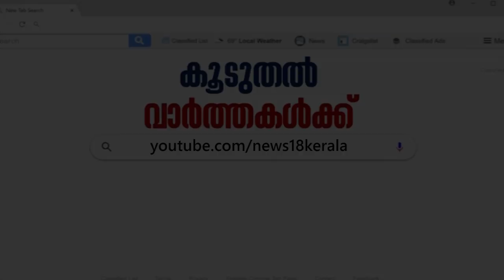'സര്‍ക്കാരിന് നാളെ വരാന്‍ പോകുന്ന വിധിയെ കുറിച്ച് ആശങ്കയില്ല'- S K Sajeesh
The apex court, by a majority verdict of 4:1, on September 28, 2018, had lifted the ban that prevented women and girls between the age of 10 and 50 from entering the famous Ayyappa shrine in Kerala and had held that this centuries-old Hindu religious practice was illegal and unconstitutional. The five-judge constitution had heard the pleas in an open court and reserved its decision after hearing the parties, including Nair Service Society, Thantry of the temple, the Travancore Devaswom Board (TDB) and the state government, in favour and against the review plea.Sixty-five petitions — including 56 review petitions and four fresh writ petitions and five transfer pleas — were filed, asking the apex court to ensure that traditions and culture of the famed temple are protected. The verdict will come just two days ahead of the Sabarimala Temple reopening for the two-month-long ‘mandalam’ season from November 16.